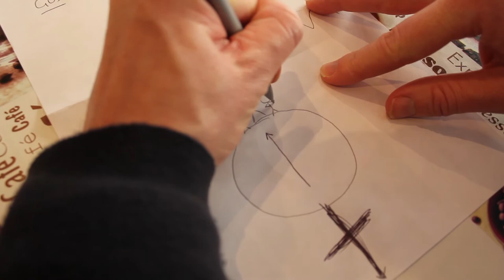Explain the Story of God, the World and You in three simple steps... 3, 2, 1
Glen Scrivener tells the Story of God, the World and You in three simple steps... 3, 2, 1.